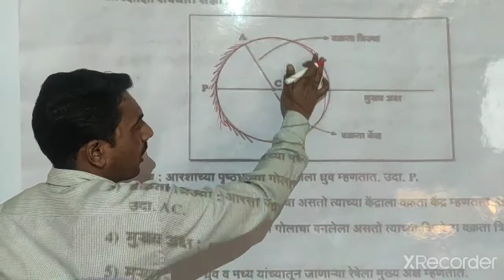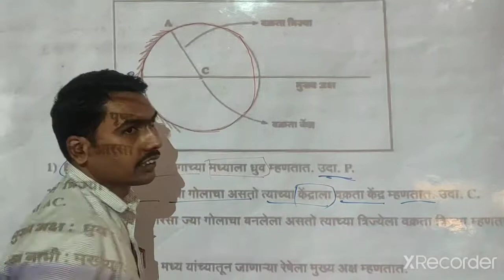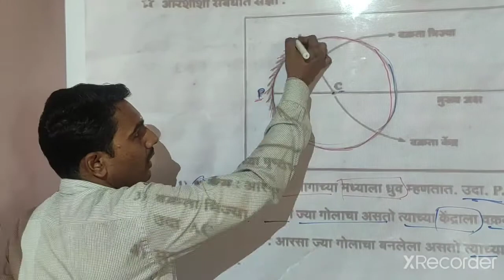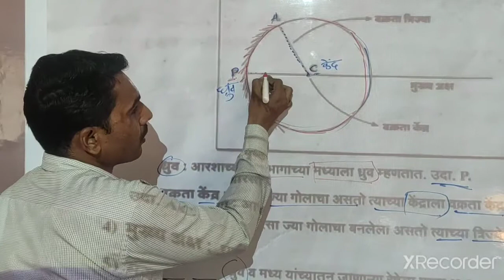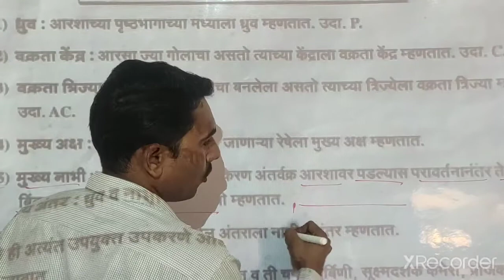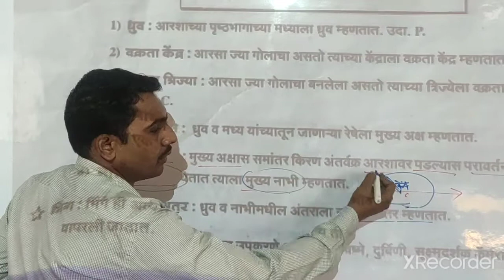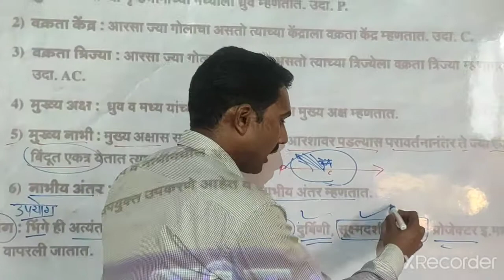Class- 7th Sub-BDS (science) Chap- 4 video- 2 date- 30.09.20